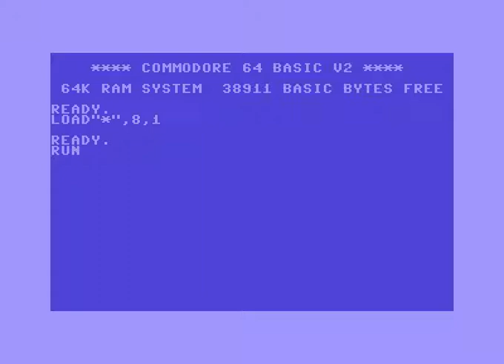cat chit demo fairlight ! Commodore 64 (C64)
Cat Chite Demo By Fairlight (FLT) ! Commodore 64 (C64)